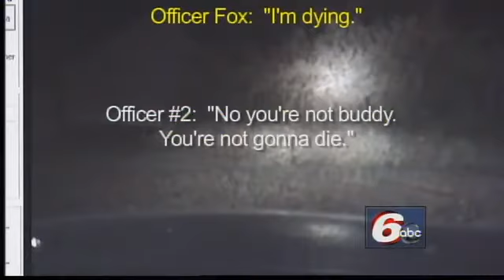Fortville Chief Reacts To Dash Video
A video from the dashboard camera of Fortville police officer Matt Fox gives a glimpse into what the officer went through when he was ambushed by a shooter Friday.